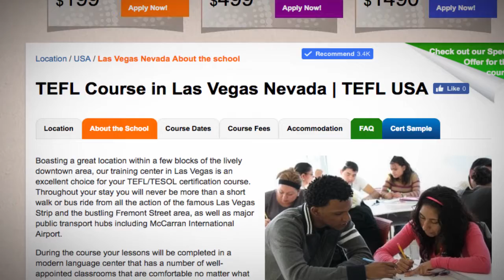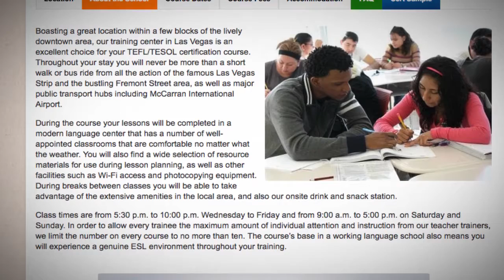Welcome to Our TEFL / TESOL School in Las Vegas, USA | Teach & Live abroad!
Boasting a great location within a few blocks of the lively downtown area, our training center in Las Vegas is an excellent choice for your TEFL/TESOL certification course. Throughout your stay you will never be more than a short walk or bus ride from all the action of the famous Las Vegas Strip and the bustling Fremont Street area, as well as major public transport hubs including McCarran International Airport.

During the course your lessons will be completed in a modern language center that has a number of well-appointed classrooms that are comfortable no matter what the weather. You will also find a wide selection of resource materials for use during lesson planning, as well as other facilities such as Wi-Fi access and photocopying equipment. During breaks between classes you will be able to take advantage of the extensive amenities in the local area, and also our onsite drink and snack station.

Class times are from 5:30 p.m. to 10:00 p.m. Wednesday to Friday and from 9:00 a.m. to 5:00 p.m. on Saturday and Sunday. In order to allow every trainee the maximum amount of individual attention and instruction from our teacher trainers, we limit the number on every course to no more than ten. The course’s base in a working language school also means you will experience a genuine ESL environment throughout your training.

Find out more about taking a TEFL course in Las Vegas